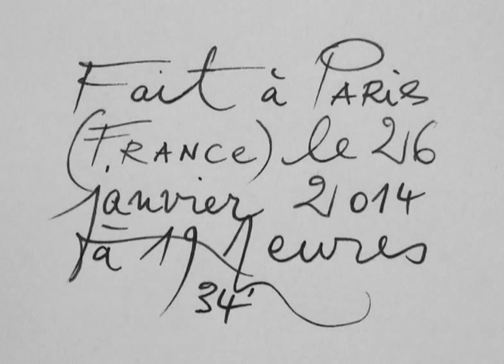Julia Dasic and Hervé Jouanneau (2014) by Gérard Courant - Couple #144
Le "Couple" n°144 de Nicole de Julia Dasic et Hervé Jouanneau filmé par Gérard Courant pour sa série cinématographie "Couple", commencée en 1985.
Réalisé par Gérard Courant le 26 janvier 2014 à Paris (France) (Silencieux).

Julia Dasic and Hervé Jouanneau's portrait by Gérard Courant (2014 - silent).